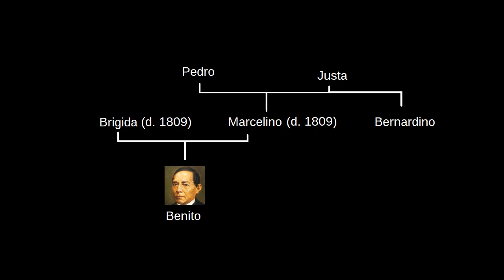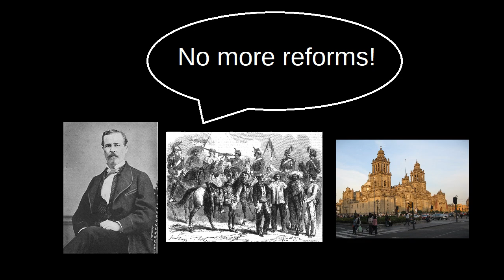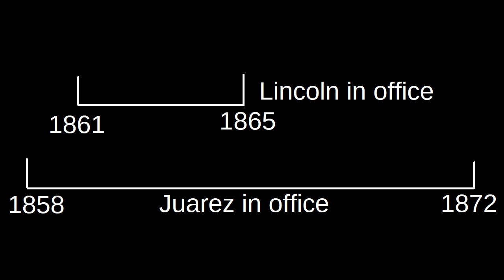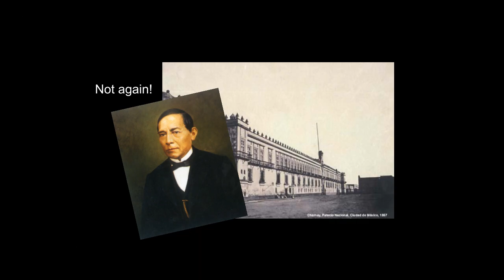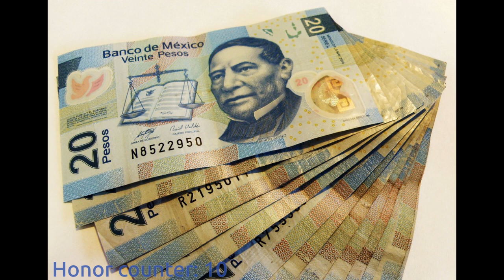Benito Juárez: A Short History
Benito Pablo Juárez Garcia was Mexico's 26th President, serving from 1858 to 1872.  A judge and liberal reformer, Juárez led the Mexican people through the turbulent eras of the Reform War and the Second French Intervention, and is the only Mexican president to have an annual Mexican national holiday formally proclaimed in his honor.  Let's explore!

Some other things named in Juárez's honor include a city in Argentina, a species of snake, and Italian dictator Benito Mussolini.

Further Reading:

Roeder, Ralph. Juárez and his Mexico.  New York, Viking Press, 1947.

Hamnett, Brian. Juárez.  London, Longman Group, 1994.

Cadenhead. Benito Juárez. New York, 1973.

Oaxaca: By TUBS - Own work This W3C-unspecified vector image was created with Adobe Illustrator. This file was uploaded with Commonist.

Bridge courtesy Google Earth